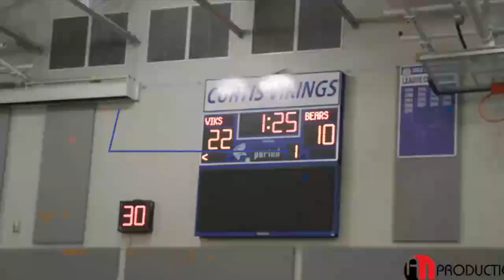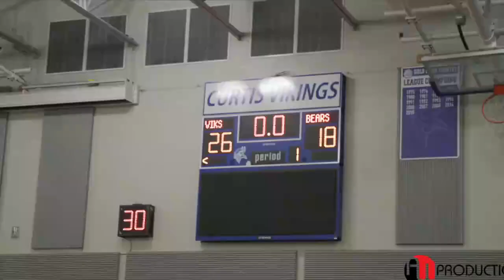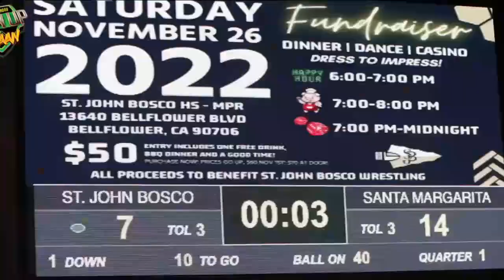[LIVE STREAM] Father Yermo vs. Jesus Chapel - High School Basketball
STREAMING Today! High School Basketball, Father Yermo vs Jesus Chapel
Spartans @ Chargers

The Jesus Chapel (El Paso, TX) varsity basketball team has a home conference game vs. Father Yermo (El Paso, TX) on Tuesday, February 7 @ 6:30p.